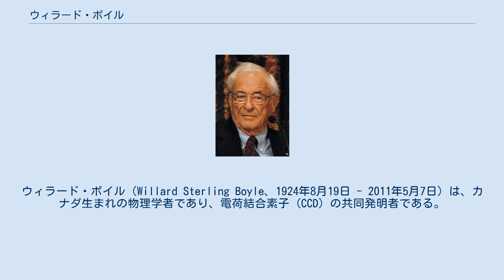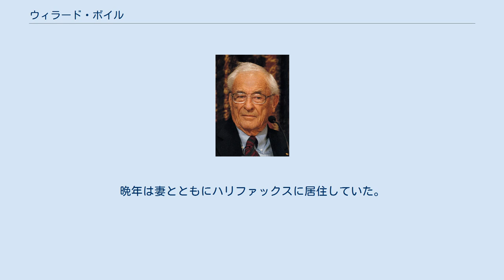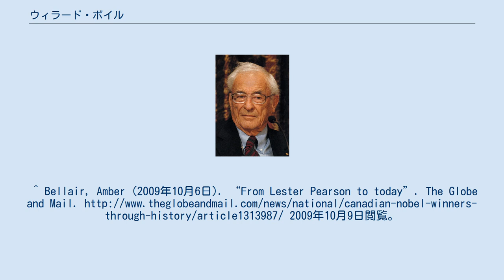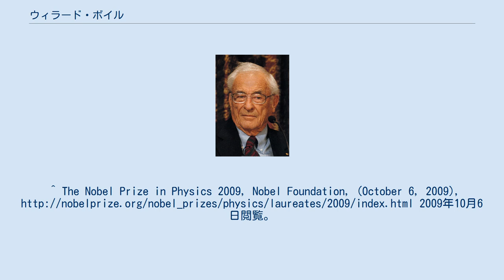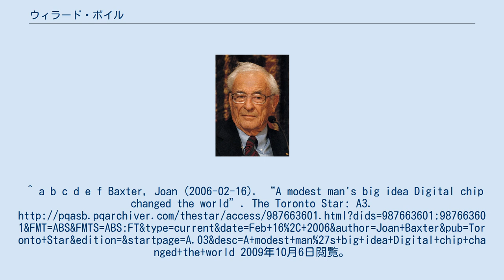ウィラード・ボイル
ウィラード・ボイル（Willard Sterling Boyle、1924年8月19日 - 2011年5月7日）は、カナダ生まれの物理学者であり、電荷結合素子 (CCD) の共同発明者である。
2009年ノーベル物理学賞を1/4共同受賞した。
受賞理由は「撮像半導体回路（CCDセンサー）の発明」である。
 ノバスコシア州アマーストに生まれる。
医者の息子であり、3歳のときに父と母のベアトリスとともにケベック州に引っ越した。
 14歳まで家で教育を受け、中等教育のためモントリオールのen:Lower Canada Collegeに入学した。
その後マギル大学に入学したが1943年に休学し、第二次世界大戦の間、王室カナダ海軍に入隊した。
戦争が終わりイギリス海軍に派遣され、スーパーマリン スピットファイアで航空母艦に着艦する技術を学んだ。
1947年に学士号、1948年に修士号、1950年に博士号を取得した。
 博士号を取得した後、ボイルはカナダの放射能研究所で1年過ごし、カナダ王立軍事大学で2年間物理を教えた。
1953年にベル研究所に入り、 1962年ダン・ネルソンとともに、世界初の持続的に動作するルビーレーザーを発明した。
注入型半導体レーザーにおける最初の特許となった。
1962年にベル研究所付属のBellcommで、宇宙科学と探索的研究部門のリーダーとなり、アポロ計画を支援し、月面着陸の場所を選ぶ手助けをした。
1964年にベル研究所に戻り、集積回路の開発を行った。
 1969年にボイルはジョージ・E・スミスとともに電荷結合素子 (CCD) の発明をした。
 1975年から引退する1979年までベル研究所の研究開発長となった。
引退後、ノバスコシア州のWalleceに住み、妻で風景画家のベティーとともに、画廊を立ち上げる支援をした。
1947年にベティーと結婚し、4人の子供と、10人の孫、一人のひ孫でサッカーチームを作っている。
晩年は妻とともにハリファックスに居住していた。
^ Bellair, Amber (2009年10月6日). “From Lester Pearson to today”. The Globe and Mail. 2009年10月9日閲覧。
^ Chang, Kenneth (2009年10月7日). “Nobel Awarded for Harnessing Light”. The New York Times: p. A20. 2009年10月9日閲覧。
^ a b c “Canadian scientist shares Nobel physics prize”. The Canadian Broadcasting Corporation. (2009年10月6日). 2009年10月9日閲覧。
^ “ノーベル物理学賞を受賞した「光のマイスター」たち”. AFPBB News. (2009年7月1日). 2020年2月28日閲覧。
^ The Nobel Prize in Physics 2009, Nobel Foundation, (October 6, 2009), 2009年10月6日閲覧。
 ^ a b c d e f Baxter, Joan (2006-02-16). “A modest man's big idea Dig...